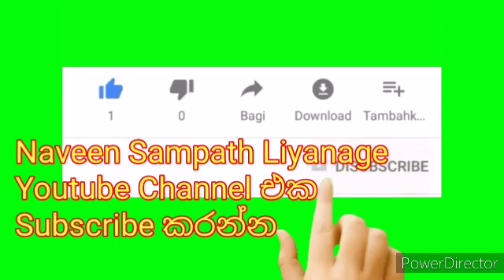21 April 2021, G7- History